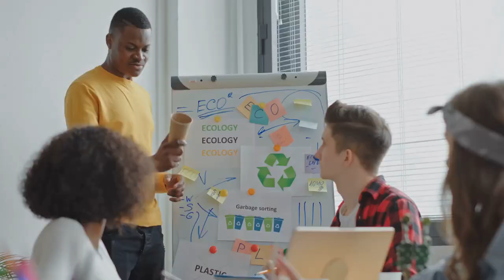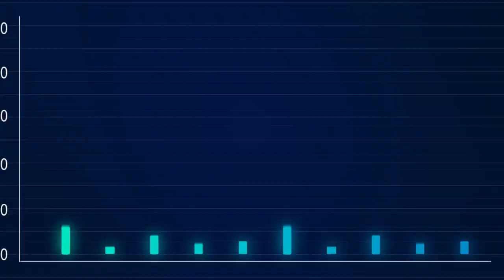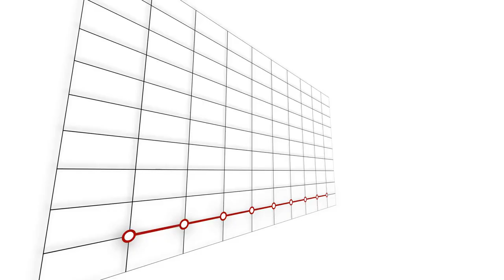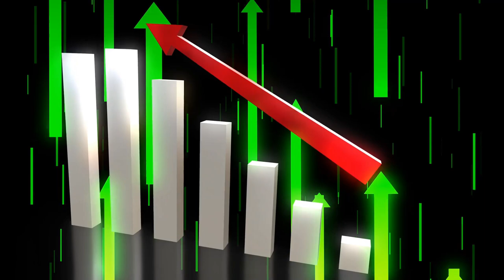The Lorax's Sustainable Business Lessons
The moral of the story of The Lorax is that it's never too late to recognize the need to live and work in a way that sustains rather than harms life on Earth.

It may be unintentional, but the uncomfortable truth is that our life and work choices are, on the whole unsustainable.

We are not powerless, we can decide to make better choices, We can decide to direct our efforts to create more sustainable business operations so that we create positive, beneficial, more sustaining outcomes in addition to making money and providing employment.

The concepts of sustainability and the circular economy are simple. Their practice in the real world is more challenging but can be profitable too.

The children's book, The Lorax, by Dr. Seuss, is a morality tale of unsustainable outcomes driven by greed with a final realization of the error of their ways with the gift of a seed representing the sustainability of a new generation.

You can buy The Lorax here if you've never read it

Book a time on my calendar if you want to learn how to practice sustainability and the circular economy profitably in your business